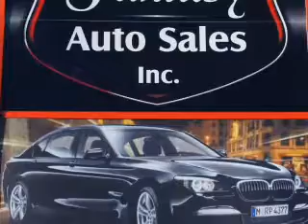1992 Chevrolet CORVETTE 104285 - Phoenix AZ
Year: 1992
Make: Chevrolet
Model: CORVETTE
Trim: Low Miles!!!
Engine: 5.7 liter V-8cylinder RWD
Transmission: Automatic
Color: Red
Mileage: 28297
Address:
VIN:1G1YY33P0N5104285